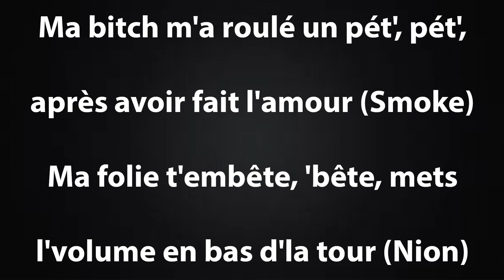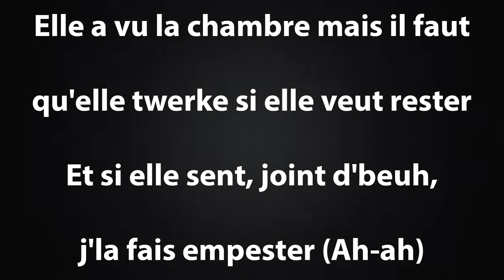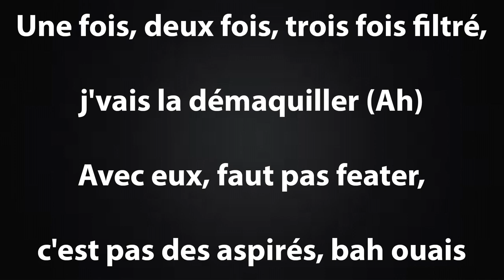TIMAL X GAZO - FILTRÉ (PAROLES/LYRICS)